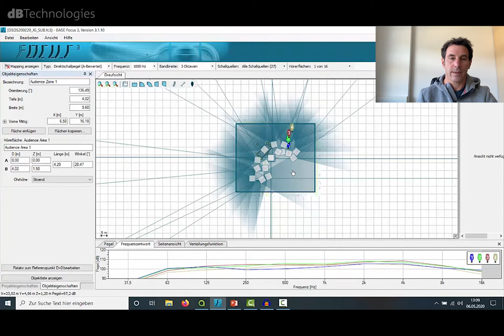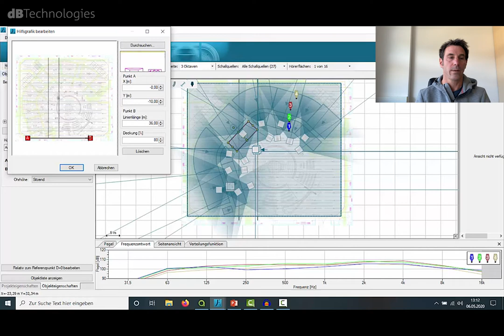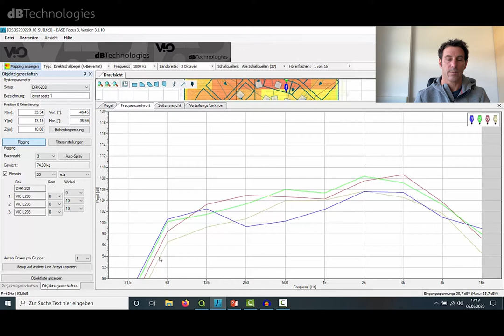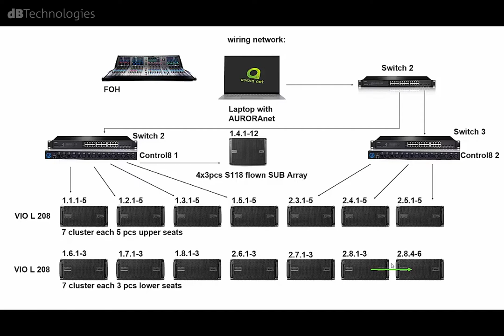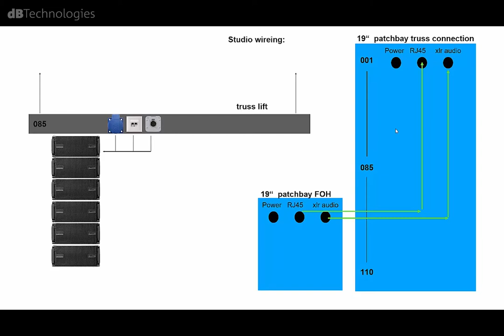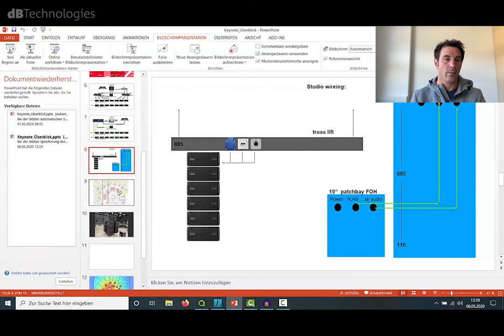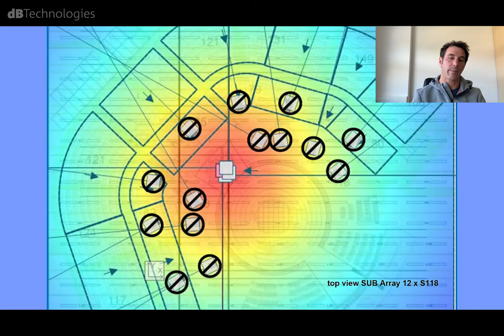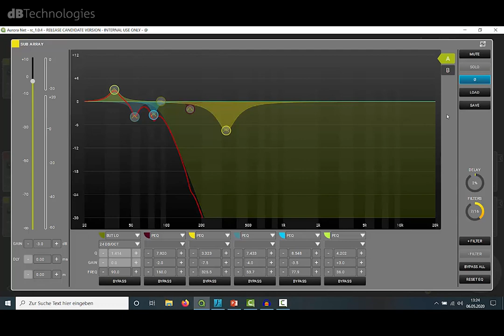Beschallungs-Konzept TV Show mit dBTechnologies / 2020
Konzept und Umsetzung der Beschallung einer TV Show mit dBTechnologies VIO